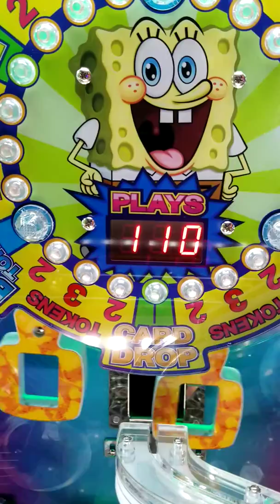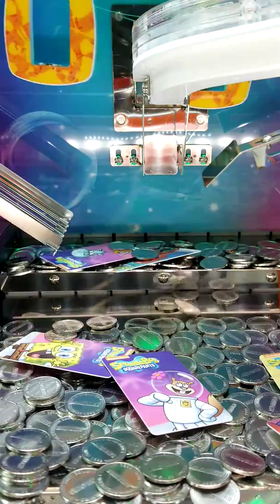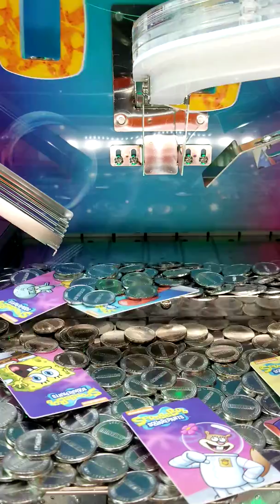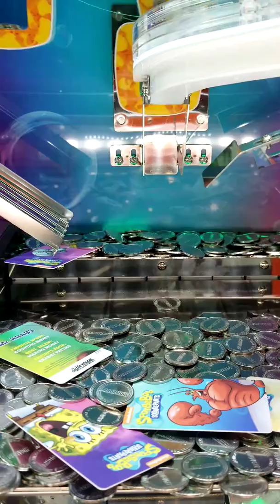Spongebob Coin Pusher | Part 4